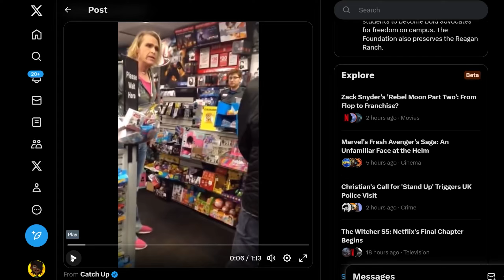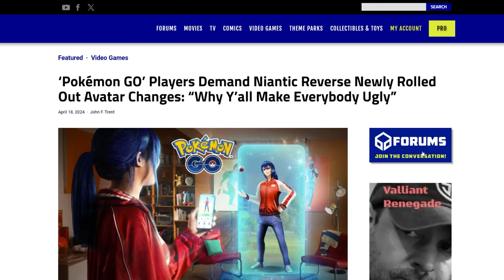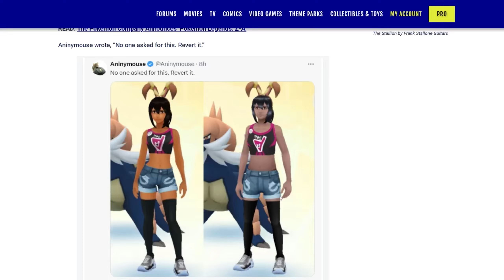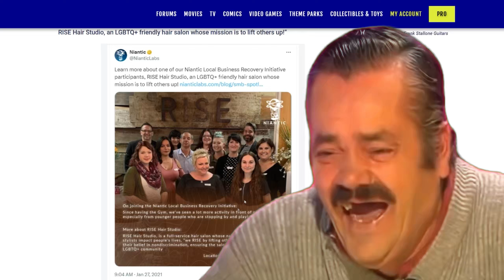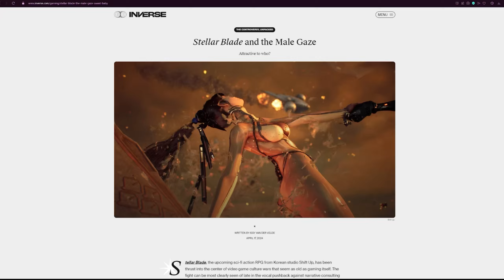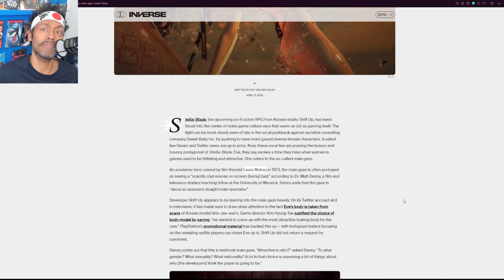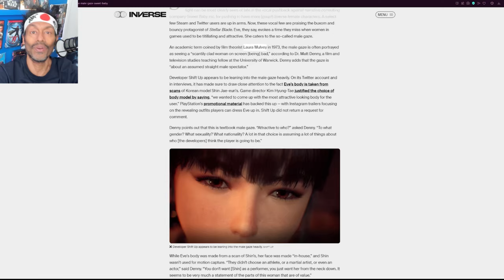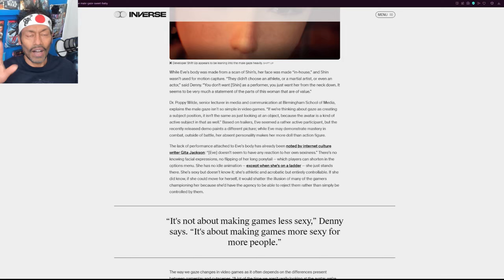POKEMON Go New Look Characters Upsets Fans & Stellar Blade Assumes Audience Gender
Sorry for the late arrival of this video, my GPU was overheating from hot women on my HDD!